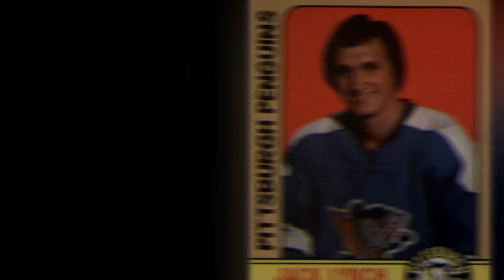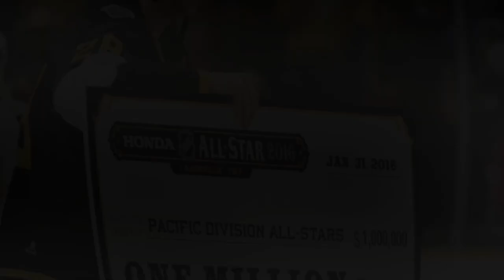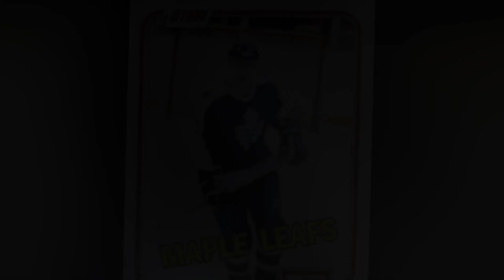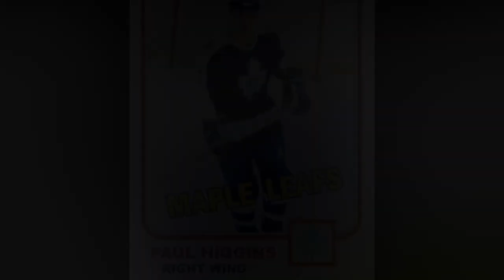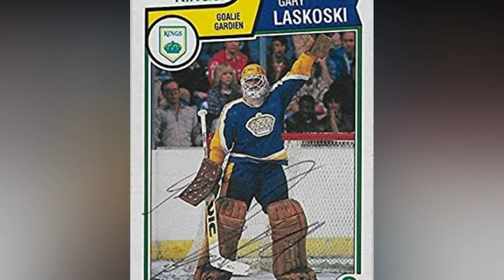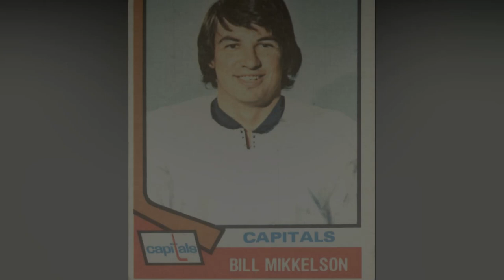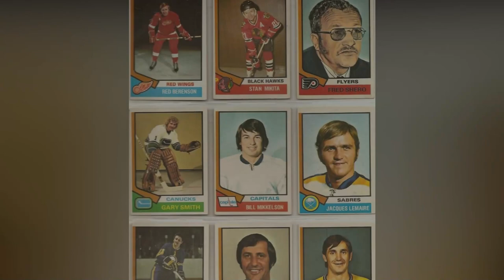TOP10 WORST NHL PLAYERS OF ALL TIME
In this Sport Spotlight video we will highlight and list the Top 10 worst NHL players of all time. These players had high hopes of making it big in the NHL but in the end it ended pretty rough for most of them. Watch as we countdown our top 10 list of worst NHL players. Let us know below who you thought should be on here.